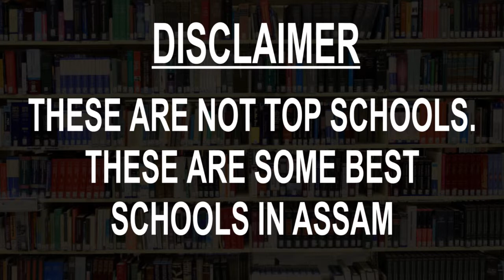Schools around Bongaigaon Refinery & Petro Chemical Ltd Township , Assam | Total Padhai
Must Watch.. Best Schools around BRPCL Township - CBSE, Govt, Private, International

Listed Schools:
Arya Public School, Bongaigaon
Bongaigaon English Medium High School
Chapaguri ME School
Delhi Public School Dhaligaon
Dhaligaon High School
Dolaigaon Ujanpara LP School
North Bongaigaon High School
Petals School North Bongaigaon
Sri Sri Shankar Deo Hindi Vidyalaya
St. Albert's High School

This is not the listing of Top Schools around BRPCL Township, it's the list of best Schools around BRPCL Township as per the ratings given by our users.